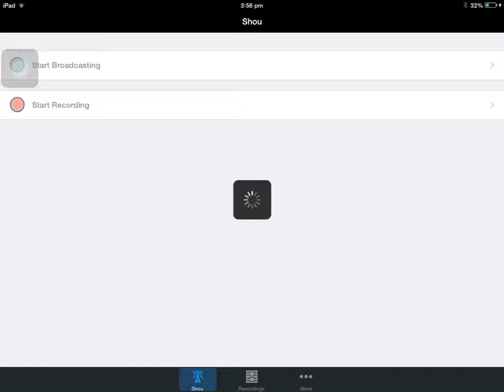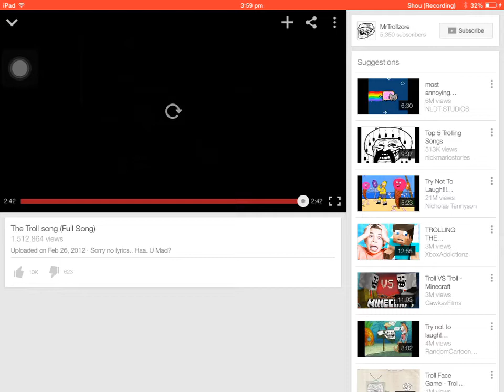Try NOT To Laugh Or Grin!